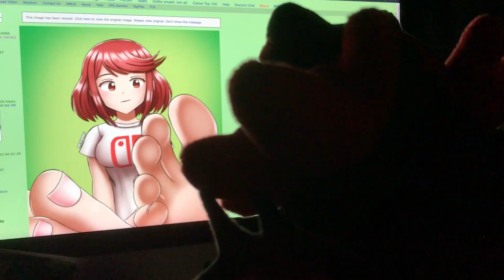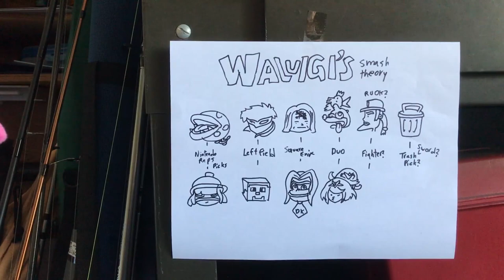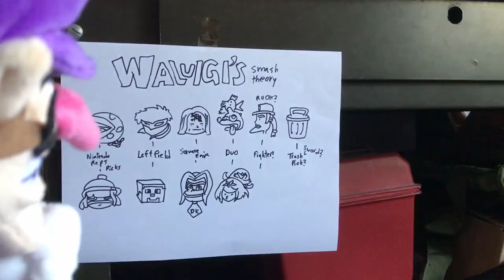Smash or Pass Act 9 | A Tale of Pyra and Mythra and Legends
To celebrate the inclusion of Pyra and Mythra (often called the Bae Blades), everyone’s part of the Duo Day Party! Did you bring your partner today? Some partner’s double is likely to cause trouble.

Fitting that this is uploaded on No Nut November yet the characters introduced are no strangers to...that...yucky stuff.